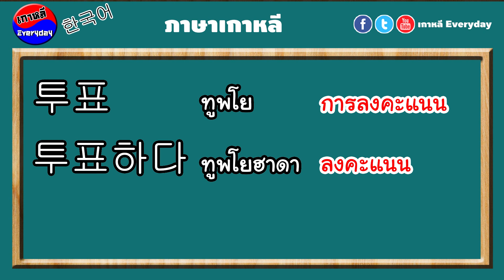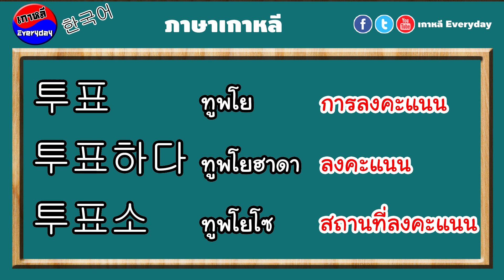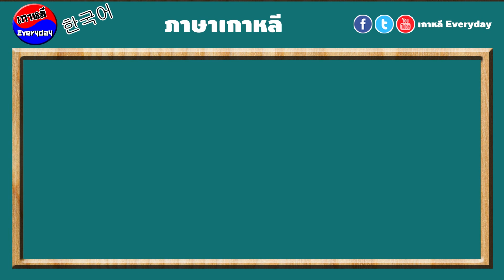5 ศัพท์ภาษาเกาหลี หมวดการเมือง | เกาหลี Everyday | 까우리 에브리데이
ช่วงนี้การเมืองมาแรงเลยทีเดียวสำหรับในเมืองไทย คลิปนี้เลยเอาคำศัพท์ภาษาเกาหลีที่เกี่ยวข้องกับหมวดการเมืองมาฝากกันครับ อาจจะไม่ค่อยได้ใช้กันซักเท่าไหร่ แต่ถือว่าเป็นความรู้ติดหัวไปละกันนะครับ